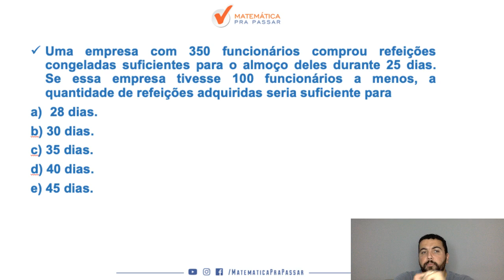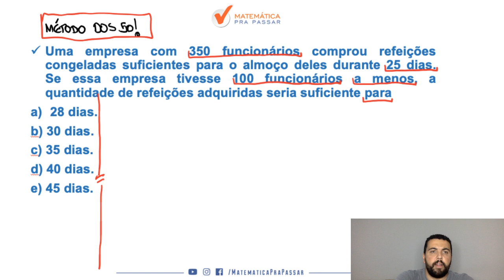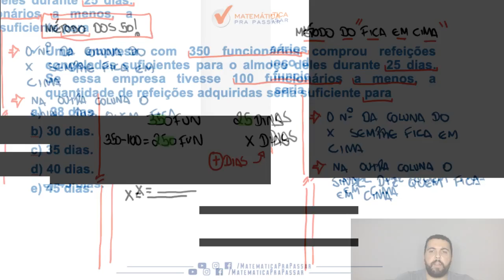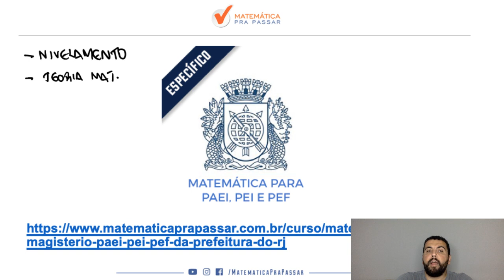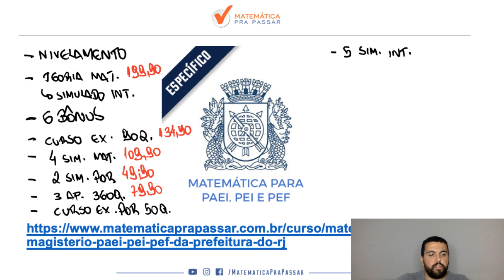CONCURSO PEI E PEF SME-RJ: REGRA DE TRÊS DE UM MÉTODO MUITO FÁCIL - MÉTODO MPP[2019]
Aprenda REGRA DE TRÊS DE UM MÉTODO MUITO FÁCIL, QUE É O MÉTODO MPP,  para as provas de PEI E PEF do Município do Rio de Janeiro. Nesse vídeo nosso professor, Renato Oliveira, ensina o MÉTODO MPP para você gabaritar as provas de PEI E PEF.